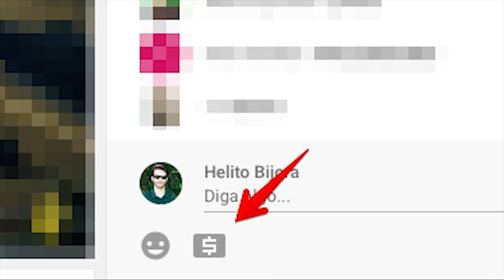Ele Sorteou 1 MILHÃO de ROBUX ''GRÁTIS''..💰🚫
•☕Entre no meu canal secundário e ganhe um cafézinho☕➤

Vídeo editado por mim.